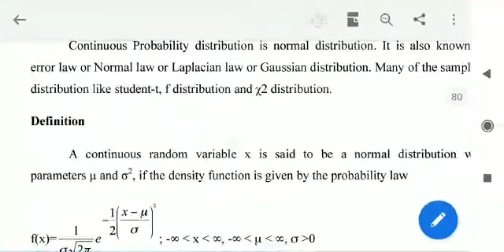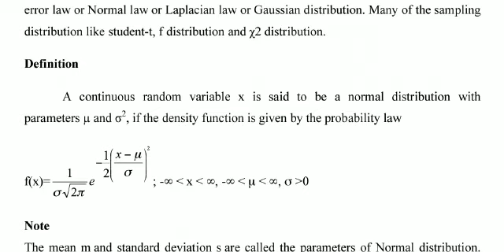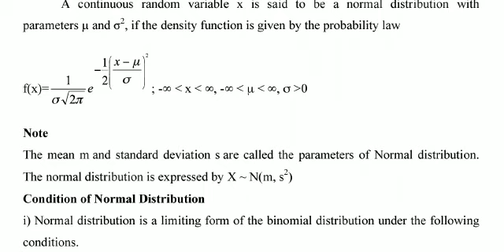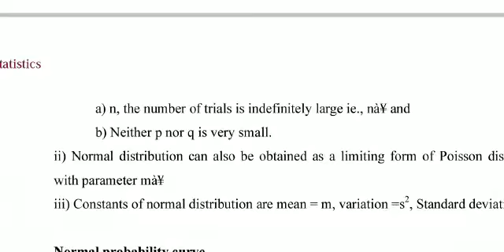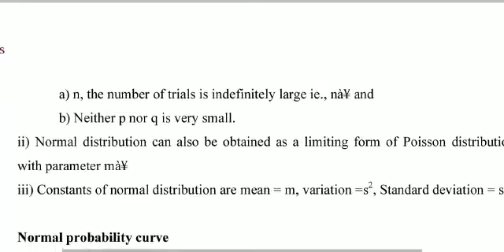Elementary Statistics lecture 13 BY BASANT SAHU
STATICS # IGKV# B.TECH AGRICULTURAL ENGINEERING